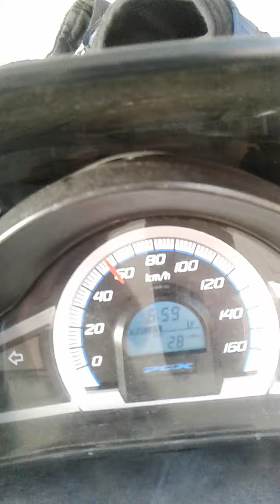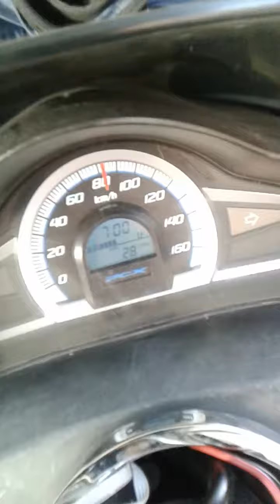HONDA PCX REKOR HIZ 159 RUHİ USTA FARKIYLA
PCX KESİCİYE GİRERMİ DİYENLERE GELSİN